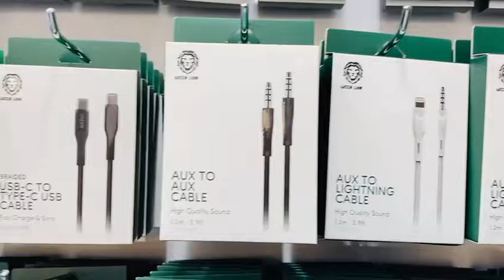Green lion 🦁 🔅 Cable chargers 🔌 ( pvc and braided ) 🔅 12w Home chargers 🔅 20w home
Green lion 🦁

🔅 Cable chargers 🔌
( pvc and braided )

🔅 12w Home chargers

🔅 20w home chargers

🔅 12 w car chargers

🔅 20w car chargers

🔅 Apple Watch magnet cable

🔅 3 in 1 cable

🔅 2 in 2 cables